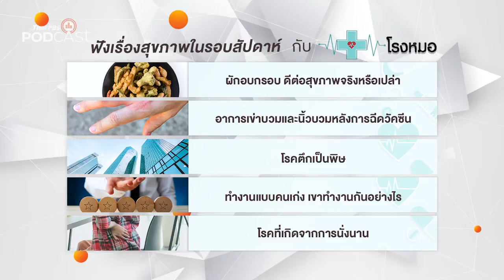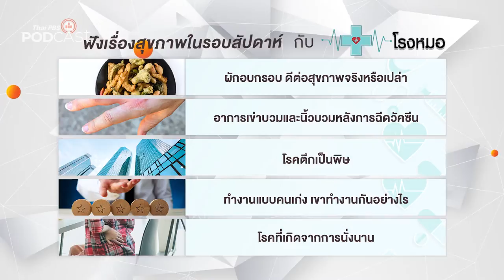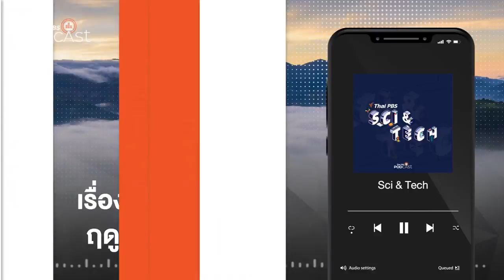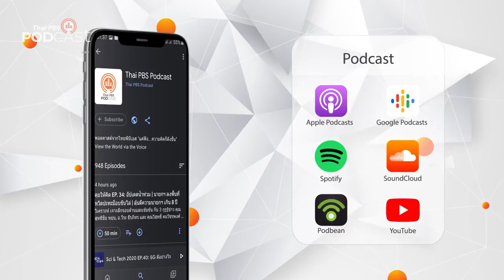Podcast Review: 15 พ.ย. 64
PodcastReview (15 พ.ย. 64)
• โรงหมอ: มะเร็ง เบาหวาน หัวใจ 3 โรคร้ายจากการนั่งนาน
• Sci & Tech: เรื่องน่ารู้เกี่ยวกับฤดูหนาว 2564
• Mom & Mouth: สอนทักษะชีวิตให้ลูก เมื่อพลัดหลงจากพ่อแม่
• ปล่อยของ ลองเล่า: "ษาออนเดย์" ผลงานจากนิสิตสาขาวิชาภาษาไทย คณะมนุษยศาสตร์และสังคมศาสตร์ มหาวิทยาลัยมหาสารคาม